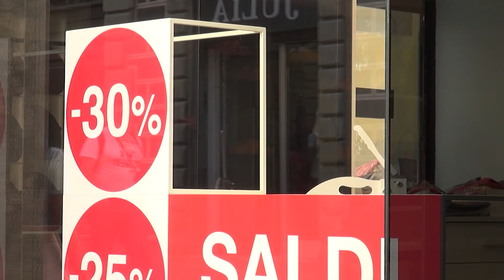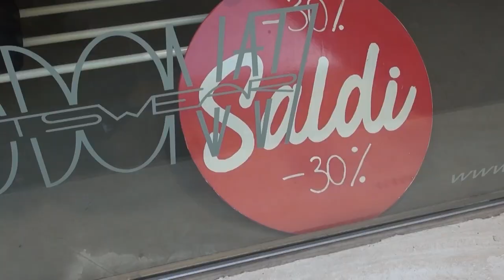Saldi al via il 6 luglio. Confesercenti Arezzo: "Consigliamo di acquistare nei negozi in città”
Saldi estivi ai nastri di partenza. Attesa per lo sprint. Dal 6 luglio prende il via la stagione degli acquisti a prezzi scontati. La fiducia dei consumatori e la voglia di shopping alimenteranno la corsa ad accaparrarsi i capi di fine stagione. Saranno le donne a spendere di più rispetto agli uomini. Si cercano capi già inseriti da qualche giorno nella lista dei desideri degli articoli da acquistare.
Confesercenti stima una spesa pro capite di 170 euro in linea con lo scorso anno. L'arrivo tardivo delle calde temperature adesso favorisce gli acquisti. Scontistiche nelle vetrine tra il 20% e il 30%. Ma ci sono anche punte del 40% per poi proiettarsi, nelle prossime settimane, verso percentuali maggiori. L'appello dell'associazione di categoria è quello di frequentare i negozi nei centri storici e sotto casa. Un valore aggiunto per il territorio dove ad accogliere la clientela resta la professionalità, la qualità e il rapporto umano.
“C'è voglia di fare shopping” commenta Valeria Alvisi, direttrice Confesercenti Arezzo “e i consumatori aspettano giovedì 6 luglio per rinnovare il guardaroba. La stima per gli acquisti a prezzi scontati è stimata intorno alle 170 euro pro capite. Un segnale positivo in linea con lo scorso anno. Ogni negozio di abbigliamento, calzature, intimo, accessori e articoli per la casa, naturalmente, ha la propria strategia commerciale ma è prevista una partenza con sconti che si aggirano tra il 20% e il 40%”. Possibilità quindi di fare buoni affari tra le vetrine dove è amplia scelta anche di merce.
“Il meteo” ricorda la direttrice Valeria Alvisi “ha frenato la stagione estiva e adesso con l'avvio dei saldi sono alte le aspettative all'interno dei negozi. I commercianti sono pronti ad accogliere la clientela con la professionalità e la qualità che caratterizza i negozi di vicinato. Inoltre è ampia, per esempio, la scelta di taglie e di colori. Le prime settimane saranno quindi importanti sia per il consumatore che per i commercianti. Poi l'auspicio è che resti alto l'interesse verso i saldi e che la propensione agli acquisti non si affievolisca. C'è bisogno, per i settori dell'abbigliamento e delle calzature, di una boccata d'ossigeno”. Confesercenti per lo shopping suggerisce di rivolgersi ai negozi tradizionali nella certezza che il rapporto di stima, tra commercianti e acquirenti, rappresenta un valore aggiunto da conservare e preservare a beneficio delle relazioni ma soprattutto a garanzia di un acquisto arricchito dai consigli del negoziante di fiducia.
Infine Confesercenti ricorda che dal primo luglio sono entrate in vigore le nuove regole di trasparenza per annunci di riduzione prezzi e sconti, a seguito dell’aggiornamento del Codice del Consumo alla direttiva “Omnibus” che prevedono l’obbligo di indicazione del “prezzo precedente”, cioè il prezzo più basso applicato alla generalità dei consumatori nei 30 giorni precedenti lo sconto. Nel caso di progressività degli sconti e cioè quando gli sconti divengono via via più alti, come accade durante i saldi, il prezzo precedente, che va sempre evidenziato, è quello riferito ai 30 giorni antecedenti l’avvio dei saldi. L’adeguamento alla normativa vale per negozi fisici, outlet e store online. Le nuove regole prevedono anche l’aumento delle sanzioni minime e massime in caso di pratiche commerciali scorrette.